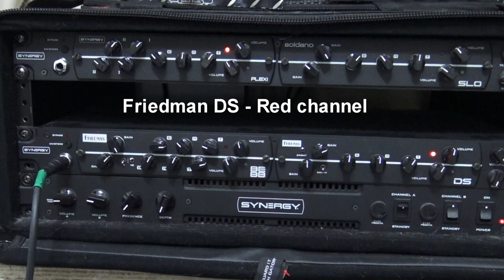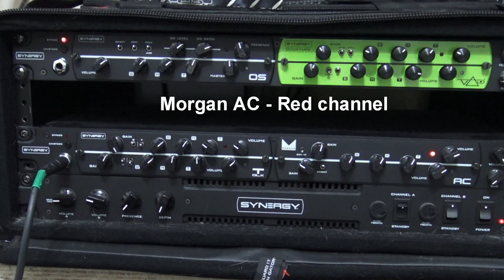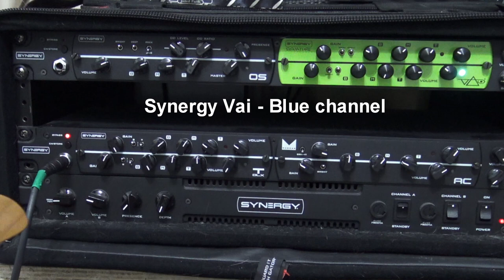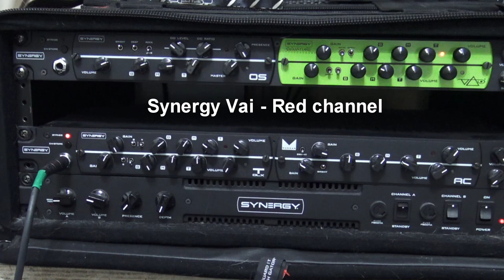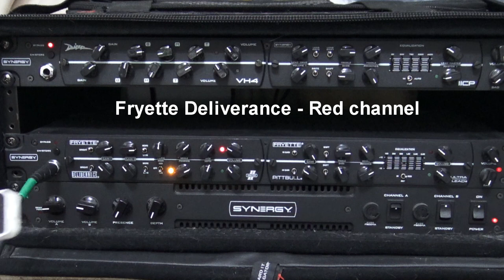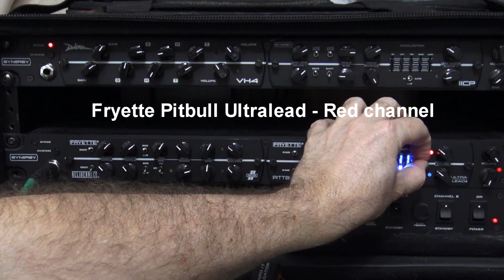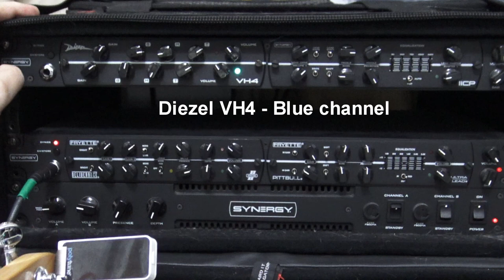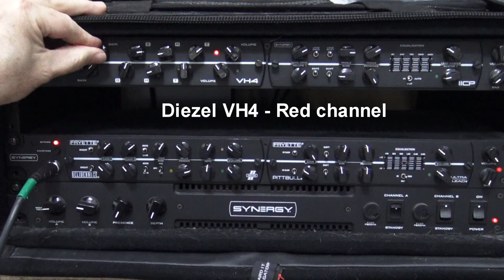16 Synergy modules compared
Comparing the sounds of all my Synergy modules - 15 from Synergy, 1 from Jaded Faith. It's not meant to be a professional demo, I could certainly have prepared things a lot better (using the looper with all modules, spending more time on some blue channels etc.), but didn't want to spend all my Sunday on it. Anyway, it will give you an idea of the sounds available, how the pots reacts etc.

Recorded with a Torpedo Captor X as a loadbox, and speaker simulation + slight ambience reverb from an Axe-Fx III. I'm using a York Audio Mesa IR most of the time, a custom IR on the clean sounds, and a custom boutique IR with the OS module. I also used a Mooer Yellow compressor on the clean channels (complete view of my pedalboard at 10:43)

Rundown : 03:00 Friedman BEBB blue channel - 1:19 Friedman BEBB red channel - 1:57 Friedman DS blue - 2:20 Friedman DS red - 2:44 Synergy Plexi blue - 2:54 Synergy Plexi red - 3:17 Soldano SLO - 4:26 Synergy T/Dlx blue - 4:53 Synergy T/Dlx red - 5:29 Morgan AC - 6:49 Synergy OS blue - 7:16 Synergy OS red - 8:51 Synergy Vai blue - 9:20 Synergy Vai red - 10:43 complete view of my pedalboard - 11:20 Fryette Deliverance blue - 11:41 Fryette Deliverance red - 12:55 Fryette Pittbull Ultralead red - 14:23 Diezel VH4 blue - 14:59 Diezel VH4 red - 15:22 Synergy IICP red - 15:32 Synergy IICP blue - 16:15 Synergy IICP red - 16:55 Jaded Faith Mark X (single channel module) - 17:47 Bogner XTC blue - 18:35 Bogner XTC red - 19:22 Engl Powerball blue - 20:05 Engl Powerball red - 20:50 Bogner Uberschall

There's a typo on "Pittbull", I know it needs two "T", unlike the dog ;)
Check a longer version here, with way more pot turning/low E playing :